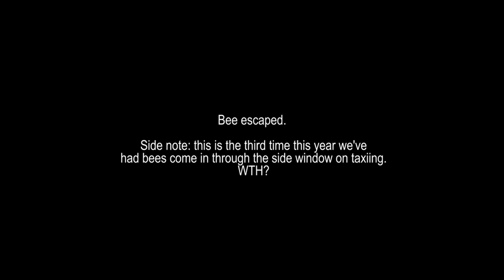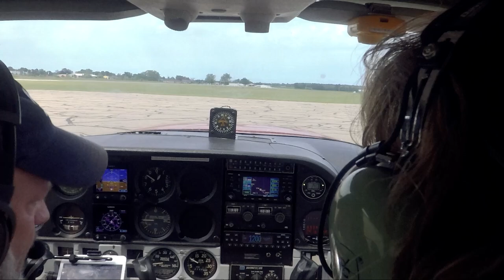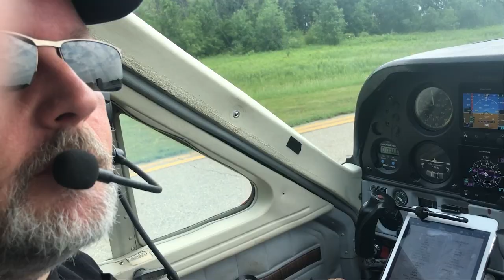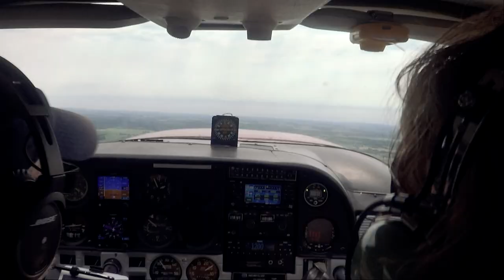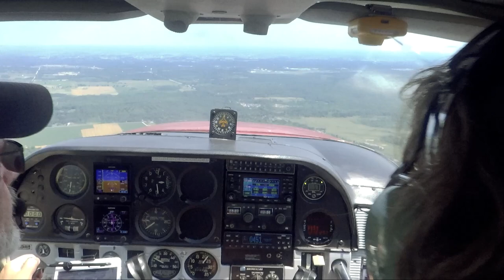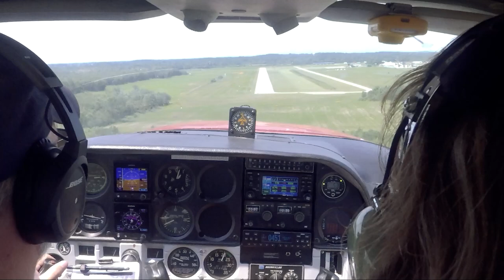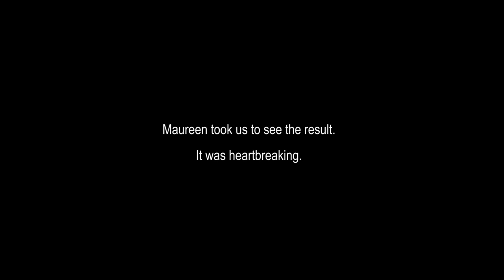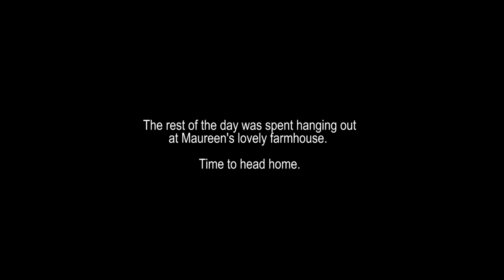A bee in the cockpit, flight to Gladwin in the Cardinal 177 and the aftermath of a dam burst!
Morgan and I flew to Gladwin, Michigan from Ionia to see our friend for the day. Lunch at the Riverwalk Grill. Got a tour of Gladwin and then a tour of the damage caused by the failure of 2 dams nearby in May of 2020 that has devastated the local community.